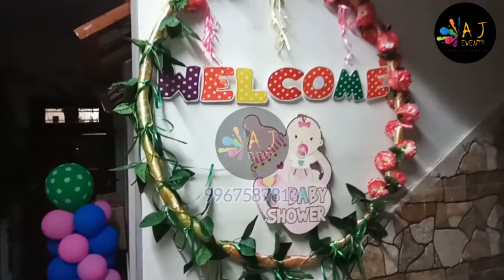Baby shower/Baby shower decoration kaise kare/Baby shower celebration/Baby shower in home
AJ's Events, we are an Party planner based in Mumbai.
Deals in Birthday parties, Baby shower, Name ceremony, Engagement ceremony and Anniversary etc. events.

our vision is to make your  event mesmerize, with  our uniqueness; Budget never bothered us,we always delivered the best.

I guarantee we are the best for you event whether large or small.